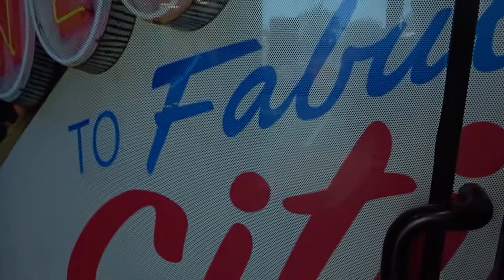Weekend Vlog: Birthday Dinner, Kickback, Meet Bartender Bae + More ￼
Was sup Darty Gang! In today’s video weekend birthday vlog. I went to my girl Kendra birthday dinner at boathouse. Then the next day she had a kickback at the Airbnb. Then we meet bartender bae when we went out to eat. The weekend was a great vibe.  Remember to live your best life.

F A Q:
Name: Dartrice call me darty
Age: 23
Editing: VLLO & Canva Thumbnails
Camera: IPhone11